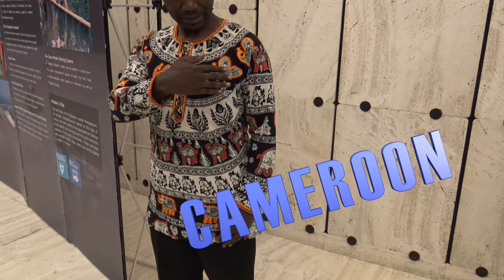National Dress Day 2017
Delegations to the United Nations Human Rights Council celebrated National Dress Day 2017 at the United Nations.